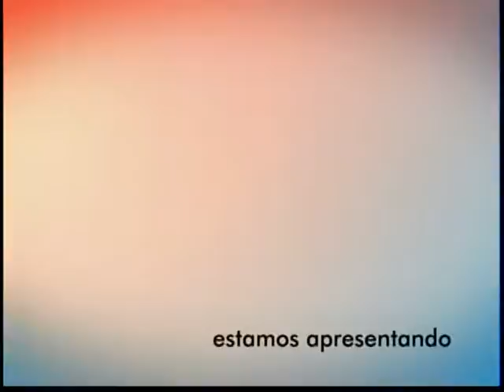Repórter Amazonas 08-06-2016